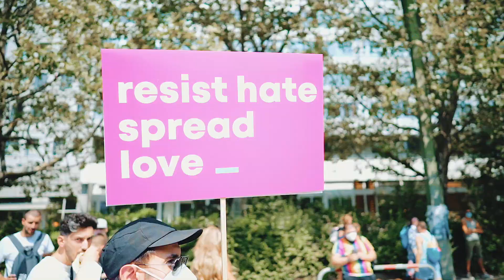CSD Berlin 2021 - Official Aftermovie I EMPIRE FILMS